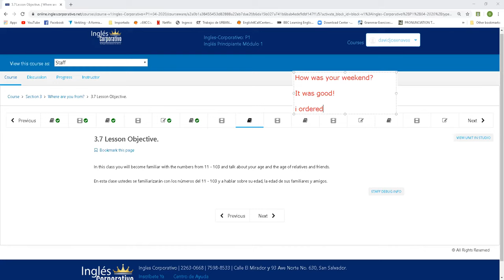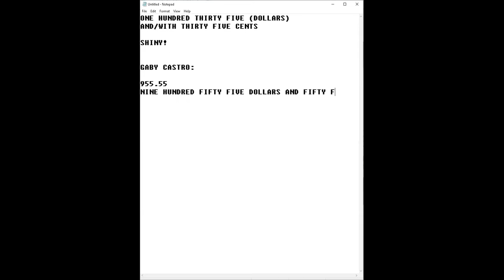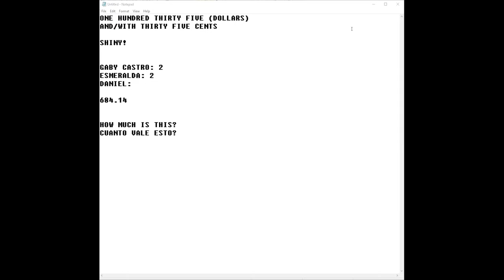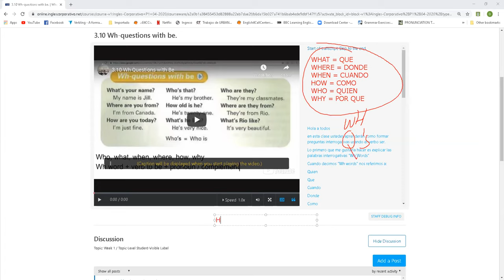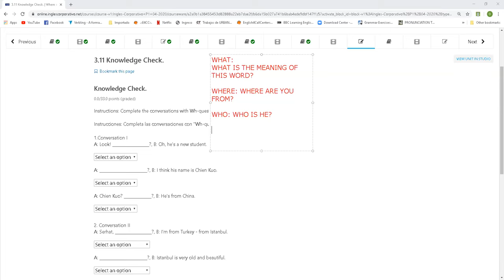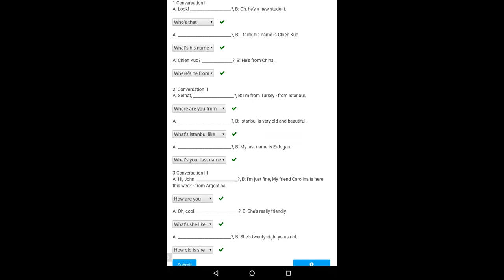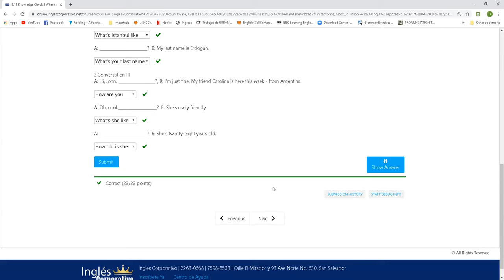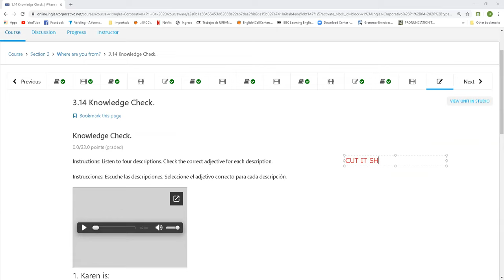Ingles Corporativo-MAY 11TH